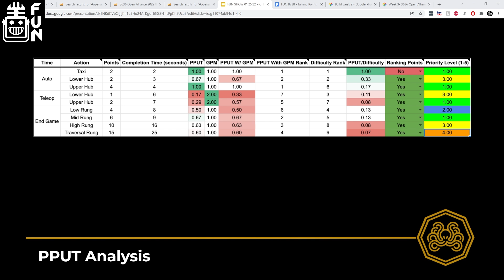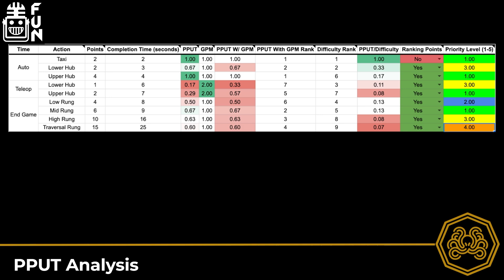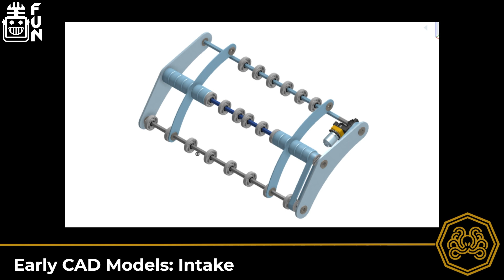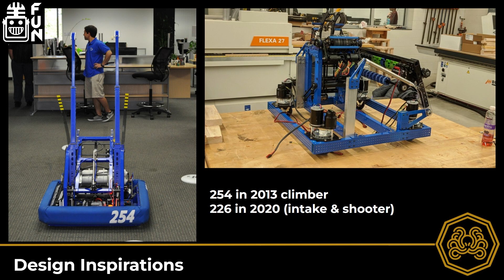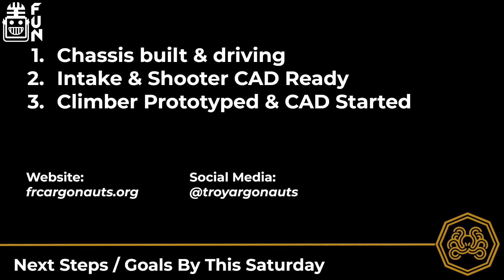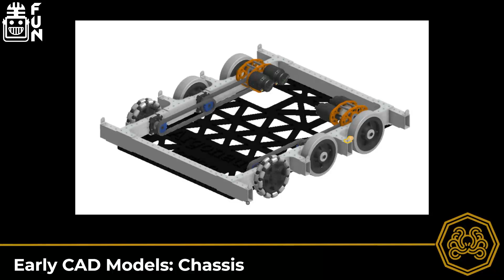Rapid React as a Rookie, Intake Prototypes and CAD 8728 Argonauts The Open Alliance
8728 Argonauts gives insight on experiencing Rapid React as a rookie team, shows off their intake prototype and details their current CAD progress on The Open Alliance Show